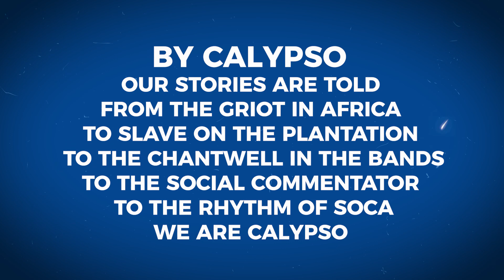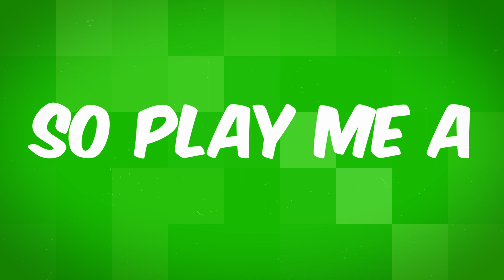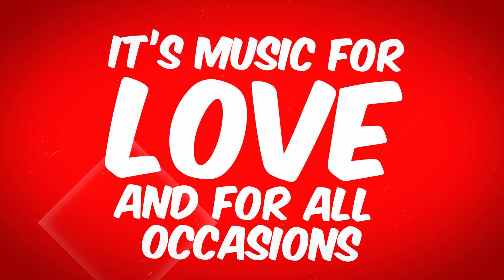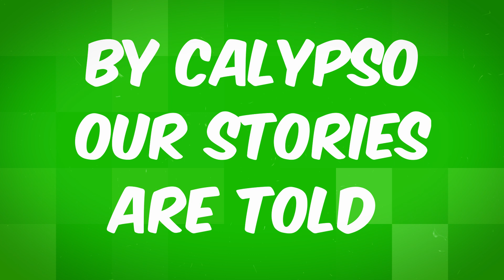Joseph Adams - Kaiso Lavway Lyric Video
Song: Kaiso Lavway
Artiste: Joseph Adams
Production/Mix: Future Sounds Productions
Lyric Video: IENT Digital Production Team

Get Digital Marketing for your Music with a package from IENT Digital Marketing